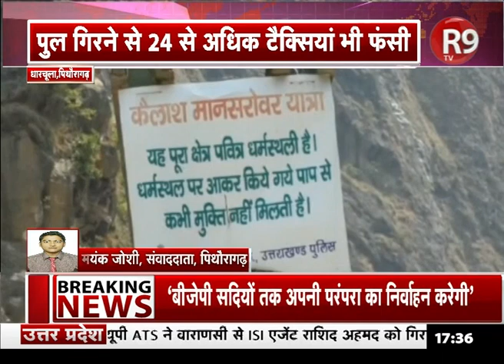धारचूला में तवाघाट मोटरपुल टूटने से 40 गांवों का देश-दुनिया से सम्पर्क टूटा R9TV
पिथौरागढ़ की धारचूला तहसील में चीन सीमा को जोड़ने वाला अहम तवाघाट मोटरपुल टूट गया है.. मालपा से आगे सड़क काटने के लिए पुल से जेसीबी मशीन को लेकर ट्राला गुजर रहा था..